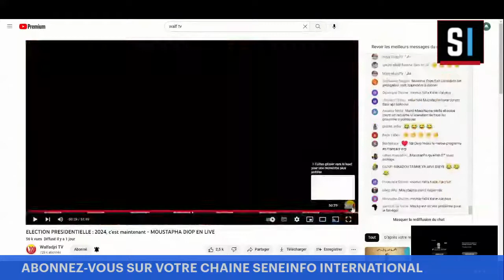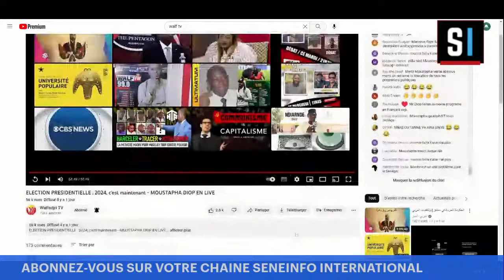REPLAY: ELECTION PRESIDENTIELLE: 2024, c’est maintenant - MOUSTAPHA DIOP EN LIVE